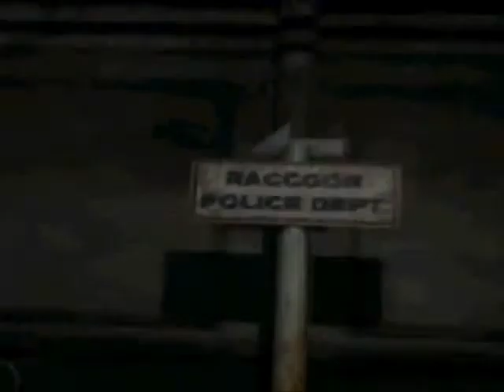Drive Thru Resident Evil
Sorry for poor quality